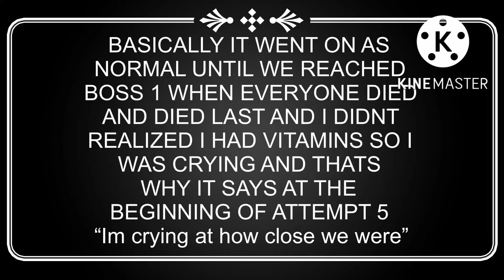SO UH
let this be a lesson to not tamper with things you do not know what will do. maybe thats the wrong moral but it works and we are (unfortunately) moving on